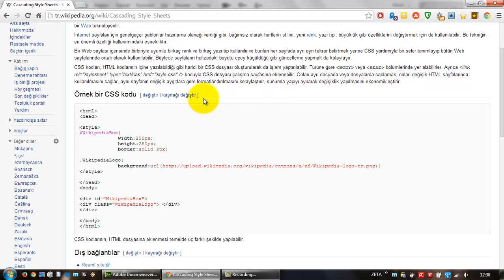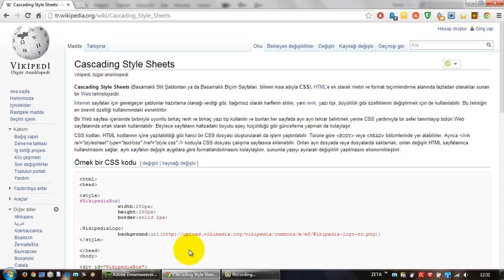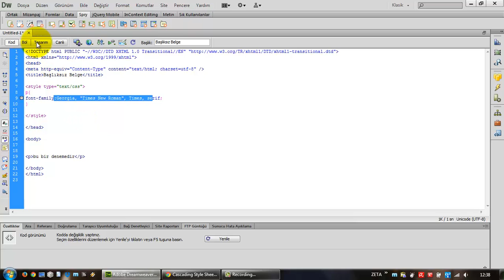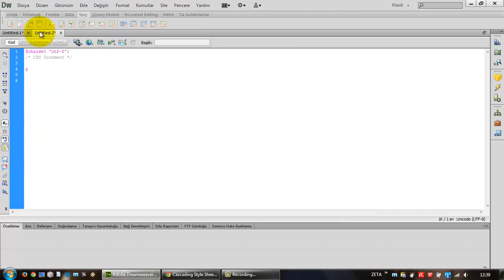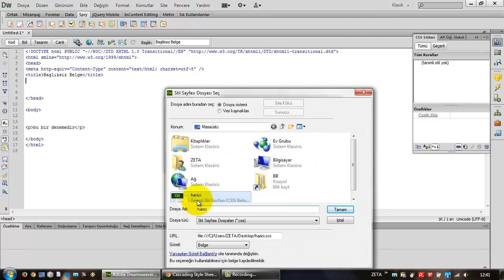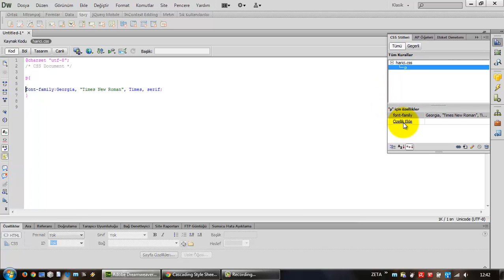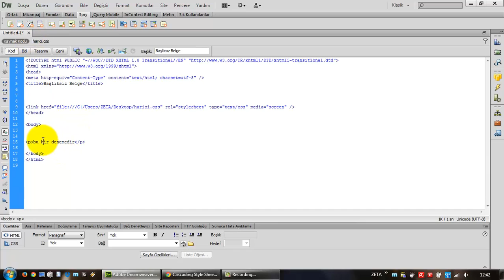(Arşiv) Adobe Dreamweaver CS6'da CSS - I (Ders 27)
Adobe Dreamweaver CS6'da CSS ve sayfaya eklenebilenecek CSS yerleşim türleri.